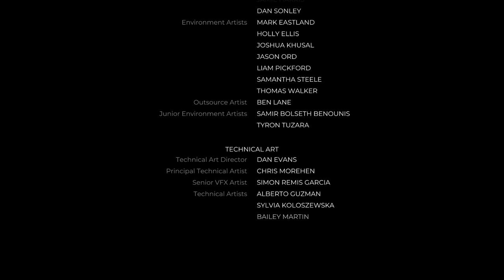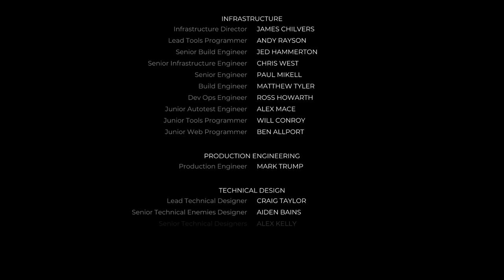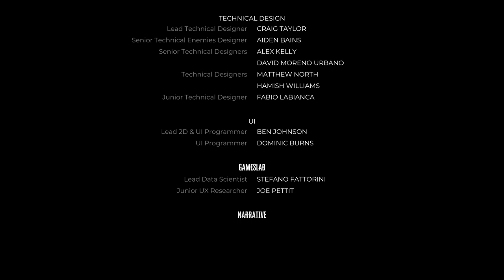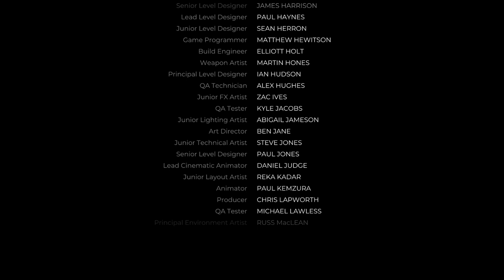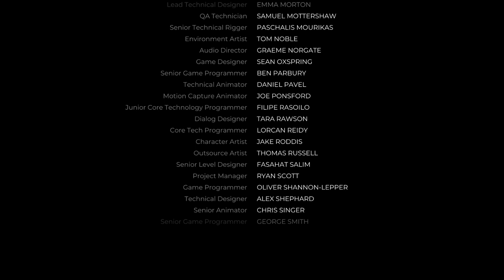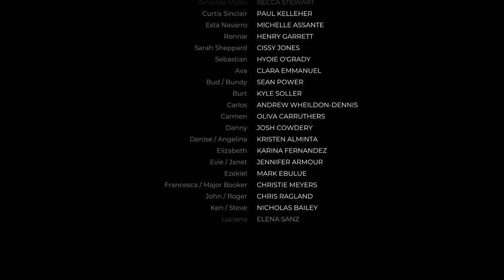Dead Island 2 - Walkthrough Gameplay - Part 37 The Reubenator(FULL GAME)